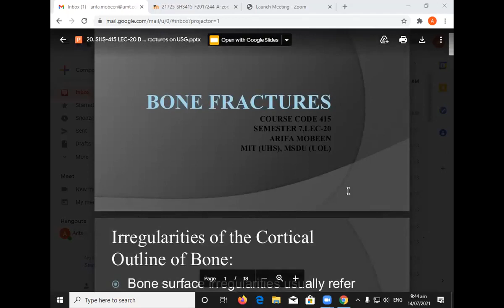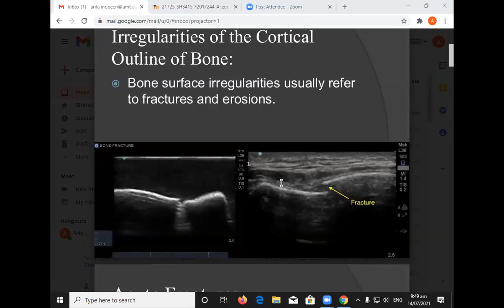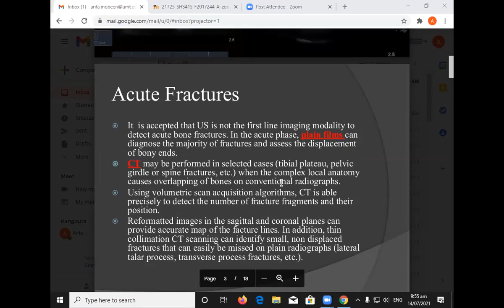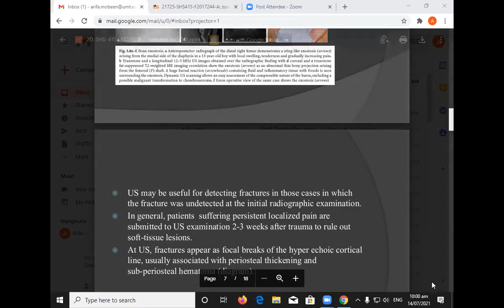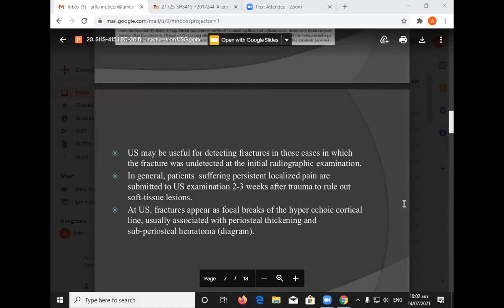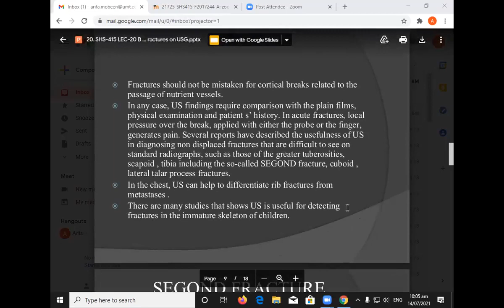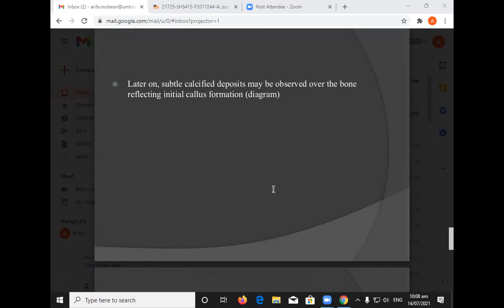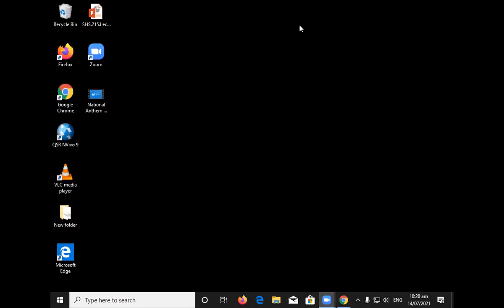Musculoskeletal USG Lecture 20 | SHS 415 Lecture 20 | MSK USG LEC 20 BONE FRACTURES ON USG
Asslam-o-Alaikum...To Everyone..!

❗_Educational Lecture's (DPT, DNS & MIU):-